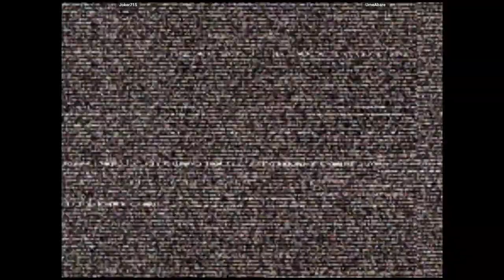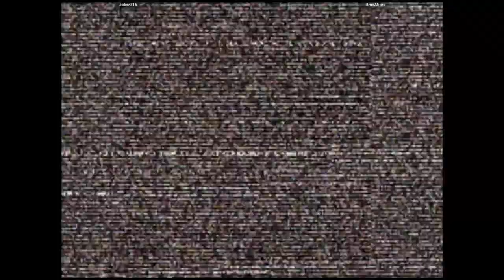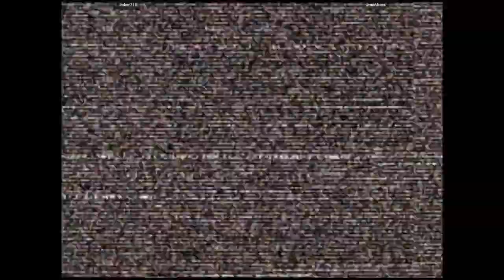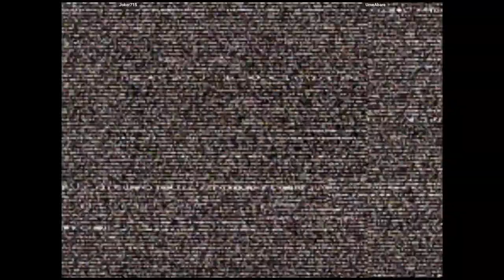CVS2 - Joker715 VS UmeAbare | 🇺🇸🇺🇸 Fightcade2